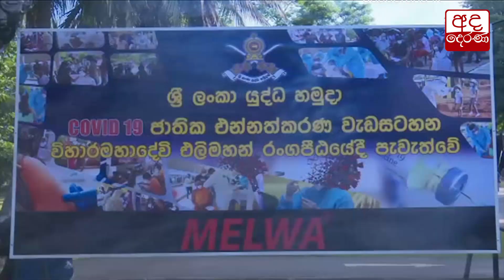ශ්‍රී ලංකාවට ආ ''මොඩර්නා''...